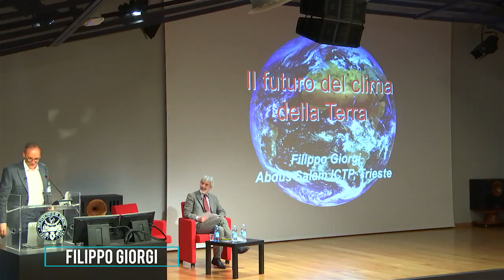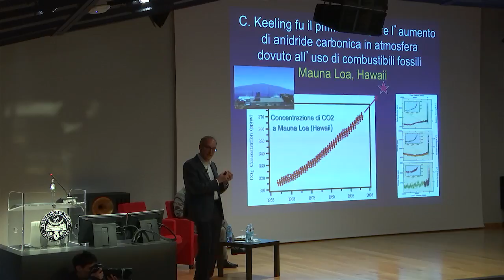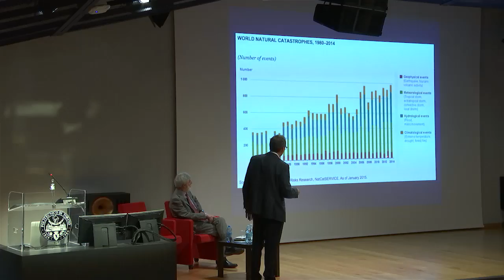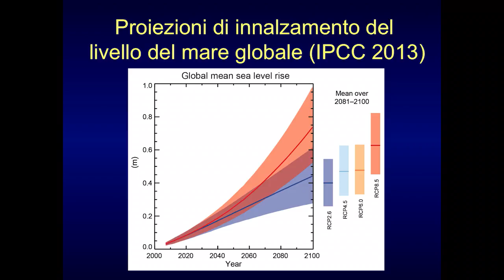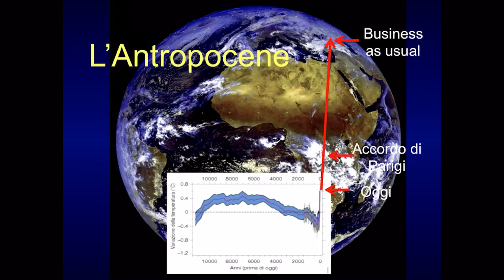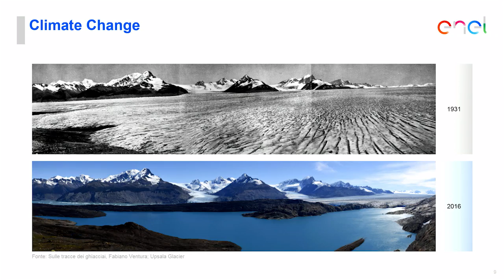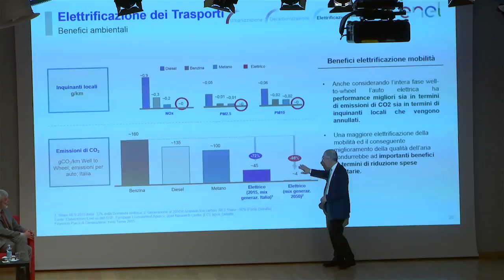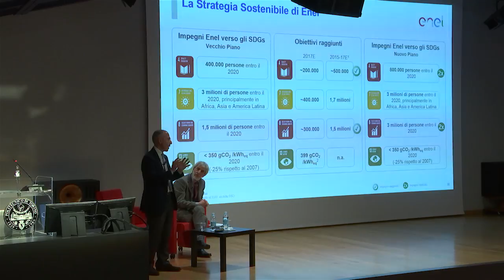Costruire il Futuro | L'Energia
6 marzo 2018

L’ENERGIA

Vecchie e nuove fonti energetiche, disponibilità e prospettive
con Francesco Starace

Il futuro del clima
con Filippo Giorgi

COSTRUIRE IL FUTURO
da un’idea di Piero Angela

Nove su dieci delle professioni che occuperanno chi sta formandosi nelle scuole superiori non esistono ancora.
La futura classe dirigente dovrà lavorare, ragionare e interpretare la cittadinanza cavalcando un costante rinnovamento. Perché oggi un numero sempre maggiore di scelte e decisioni che hanno a che fare con aspetti globali e con la vita quotidiana degli individui dipende da informazioni e conoscenze scientifiche.
“Costruire il futuro”, da un’idea di Piero Angela, racconta in 15 conferenze il mondo che verrà attraverso la voce di scienziati, sociologi, demografi, medici, giuristi, storici, politologi, economisti e imprenditori.
Gli incontri saranno moderati da Piero Bianucci, giornalista e scrittore scientifico.